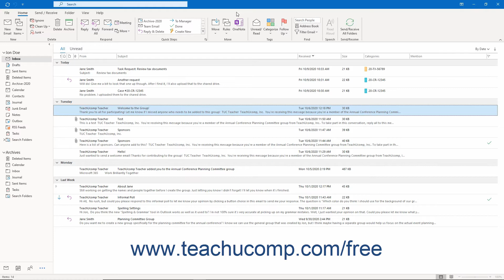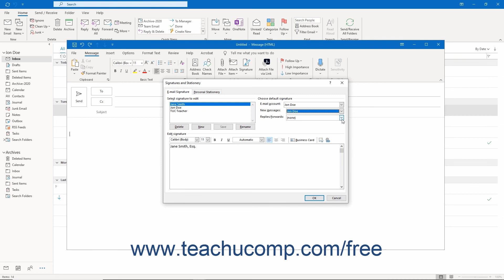Outlook 2019 & 365 Tutorial for Lawyers: Adding Confidentiality Notices Microsoft Training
FREE Course! Learn about Adding Confidentiality Notices in Outlook 2019 & 365 in Microsoft Outlook - the most comprehensive Outlook tutorial available. Visit us today!